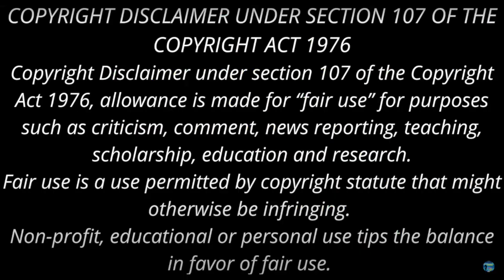லதாவை சீண்டிய இளைஞனுக்கு என்ன ஆகும்? | Sujatha Story | Podcast | பிரயாணம் l Part 2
Sujatha short story | audio book | சுஜாதா சிறுகதை,
பிரயாணம்
Prayanam
Sujatha drama
ஒரு கொலை
SujathaShortStory
அன்புள்ள அப்பா

சுஜாதா சிறுகதைகள்
சுஜாதா சிறுகதை முயல்
சுஜாதா ஶ்ரீரங்கத்து தேவதைகள்
டாக்டர் நரேந்திரனின் விநோத வழக்கு
நிபந்தனை
வாரிசு
இடையன்மகள்

sujatha short story sulthan nee enge irukkiraai, sujatha's short story,sujatha short stories,sujatha short stories,writer sujatha short stories,sujatha's stories,sujatha stories,sujatha short stories in audio,writer sujatha,inetersting short stories of sujatha,sujatha short story video,sujatha short story in tamil,stories tamil podcasts,sujatha books,sujatha stories audiobooks,sujatha short stories in tamil,tamil stories sujatha,famous short stories of sujatha,sujatha short story, sujatha short story enge en vijay read by Rajeswari Shankar, அம்மா மண்டபம் சிறுகதை, enge en vijay sujatha short story, அம்மா மண்டபம் சுஜாதா சிறுகதை, அம்மா மண்டபம் , யார் சரி யார் தவறு? யார் சரி யார் தப்பு? , சுல்தான் நீ எங்கே இருக்கிறாய், நிதர்சனம், நிபந்தனை, முயல், varisu

tamil novels
tamil dramas
tamil drama